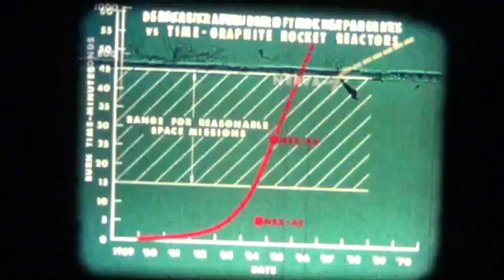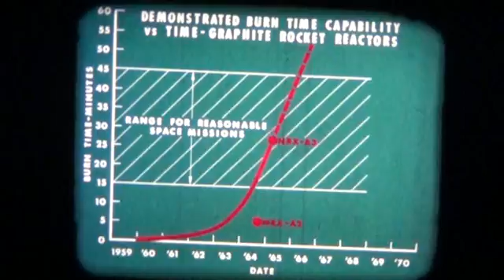NERVA Nuclear Rocket Promo (1964)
This is a 1964 promotional video for the Westinghouse NERVA nuclear rocket program. The video shows the NRX-A2 prototype.